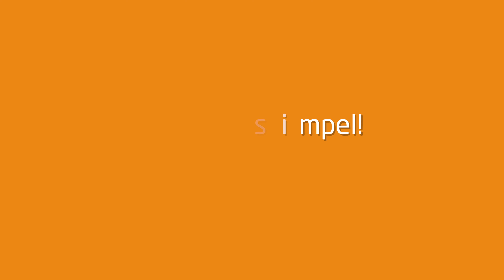Vodem! Voor huizen die niet op Funda staan.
In opdracht van onze klant Vodem hebben wij deze animatie geproduceerd.

Vodem is een revolutie op de huizenmarkt. Tot nu toe was er geen enkele plek waar kopers en verkopers van een woning elkaar gratis konden vinden. Vodem.nl verandert dit en brengt kopers en verkopers eenvoudig en kosteloos met elkaar in contact.